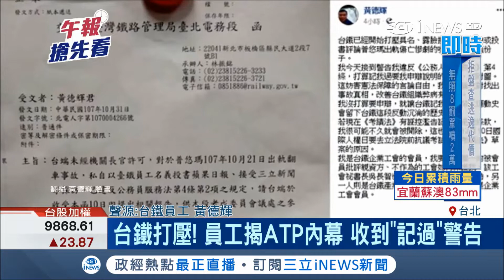台鐵員工揭ATP內幕 竟遭打壓收到"記過"警告｜記者 許信欽｜【台灣要聞。先知道】20181102｜三立iNEWS